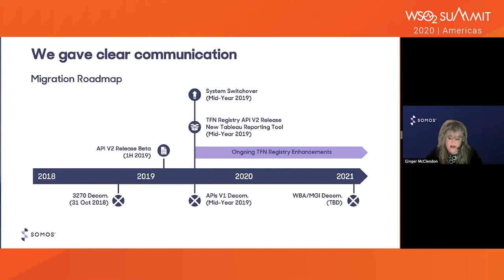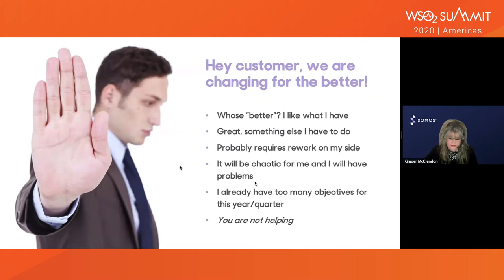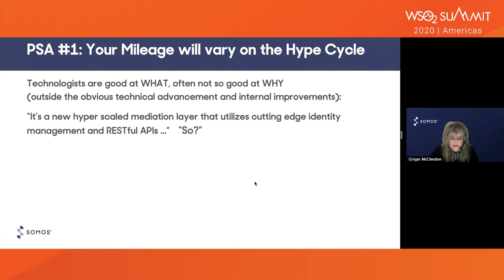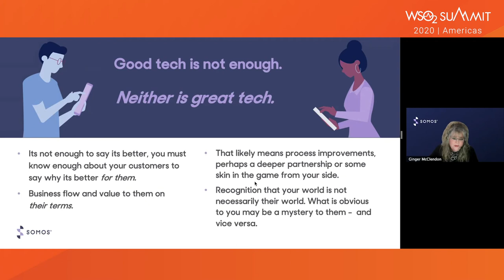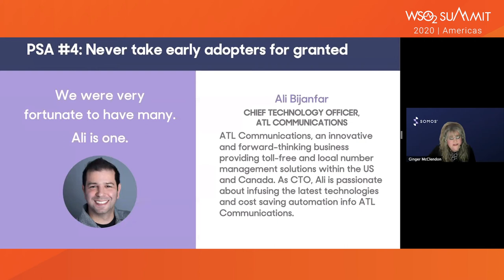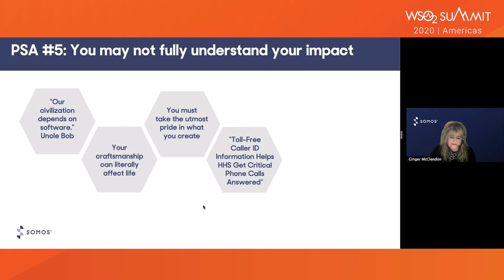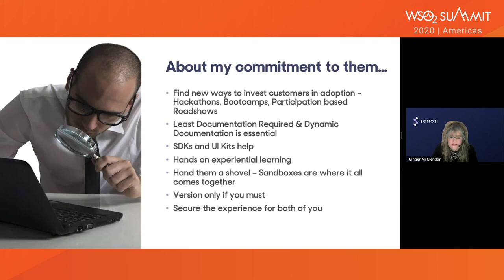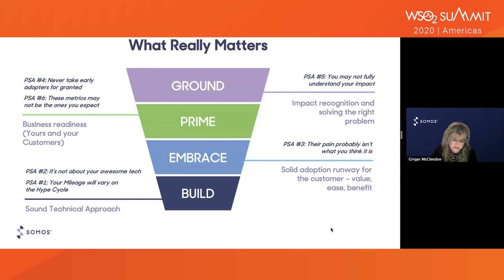Having the Best Technology Isn’t Everything, WSO2 Summit 2020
Technology has advanced so rapidly in the last ten years that new, unsolved use cases are not really our challenges anymore. We’ve got hyperscale, hyperledgers, microservices, containers, serverless, well supported open source communities and more innovations that you could possibly keep up with. There are easily adoptable solutions that can increase your applications efficiency and performance and your user's productivity by orders of magnitude. Then why is it so hard to gain adoption of what is obviously superior? Or "What I learned migrating from a large, monolithic, legacy service to an API-First cloud-capable application."